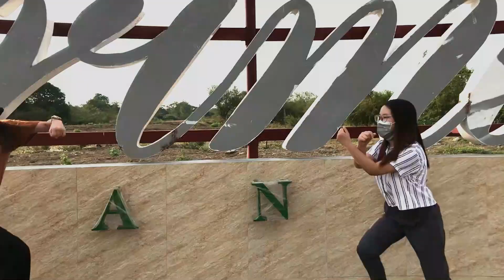Lumina Vlogs: What's new in Lumina Tanza?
Watch this exciting vlog from Lumina Tanza Marketing, as they talked about the newest and the first vertical project of Lumina in Tanza, “Prima” that lies within one of the largest masterplanned community in Cavite and considered as the next Vista City of the South.